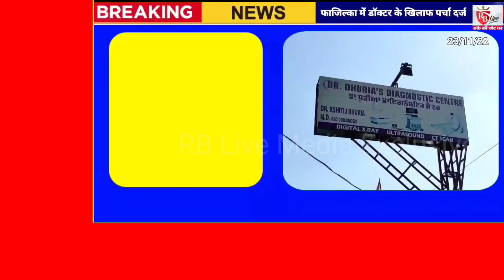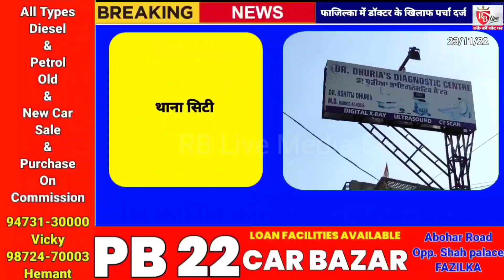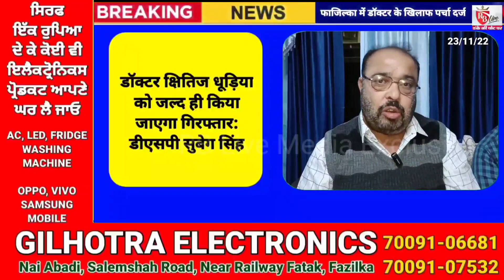फाजिल्का: लेवल 2 अल्ट्रासाउंड में लापरवाही बरतने के आरोप में डा.क्षितिज धूड़िया पर पर्चा दर्ज